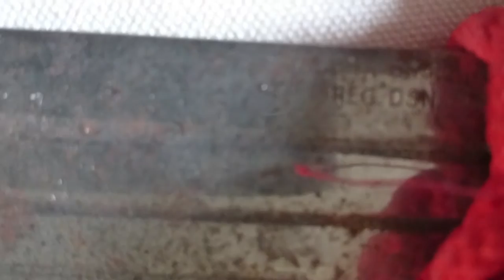Identify Fantastic Antique Sword-Griffon Head? Inheritance, information needed please.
I have been left this sword but I know nothing about it,it has a Crocodile /Alligator symbol on the blade and REF DSN  made in England near the handle. Any information about It would be most welcome, value, age who would have owned one etc. Thanks in advance.
cerberusk9uk